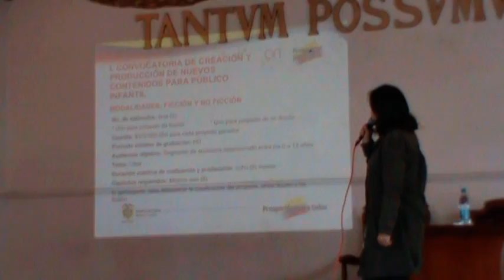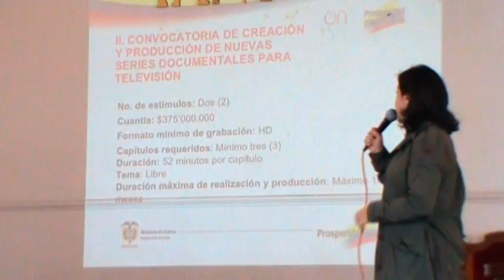Tv infantil y documental -MInicultura -Convocatoria de Estímulos 2011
En asocio con la Comisión Nacional de Televisión
Se premian 2 modalidades de televisión infantil, 2 de realización de series documentales para televisión y 4 estímulos para el desarrollo de proyectos de series documentales para televisión.